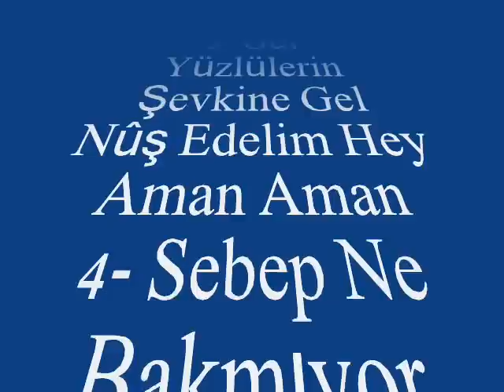BAYATİ-FASIL (R.G.)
BAYATÎ FASIL
ŞEF : V.KAPTAN YURDAKUL
*TRT ANKARA RADYOSU SANATÇILARI *
VİDEOYU YAPAN
*RECEP GAYRETLİ*
MAKAM:  BAYATÎ
-Bayati Peşrev
-Bülbül-i Şeydâya Döndüm Dehri Görmez Gözlerim (ŞERİF İÇLİ)
-Gül Yüzlülerin Şevkine Gel Nûş Edelim Hey Aman Aman (TABÎ MUSTAFA EFENDİ)
-Sebep Ne Bakmıyor Yarim Yüzüme (MARKAR AĞA)
-Karşıdan Yar Güle Güle (DEDE EFENDİ)